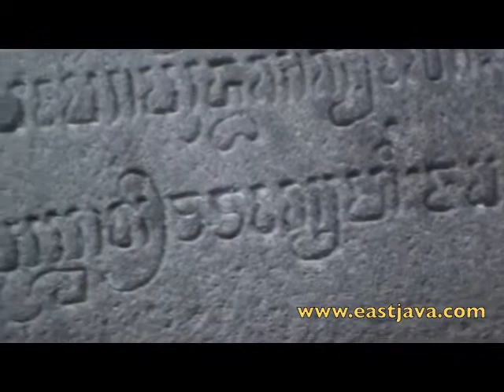Historically Joko Dolog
Joko Dolog Statue

Joko Dolog statue, located in Apsari park, Surabaya. According to the legend, this statue was made in 1211 Caka or 1289 M in the grave of Wurarare [Lemahtulia], which was the home of Mpu Bharadah in Kedungwulan villan, near Nganjuk city, East Java.

The statue was created to honor Kertanegara the Son Wisnu Wardhana as The Singosari king at the time. He was famous for his wisdom, vast knowledge in the field of law and obedience to the Buddhist religion and its ideals who want to unite the Indonesian nation.

According to the Regent of Surabaya, Joko Dolog statue came from elephant cage. In 1827 the Dutch East Indies government who was under the Resident De Salls move the statue to Surabaya and placed in the Apsari park, it is often visited by people to pay the respects and express their expectations [to the statue].